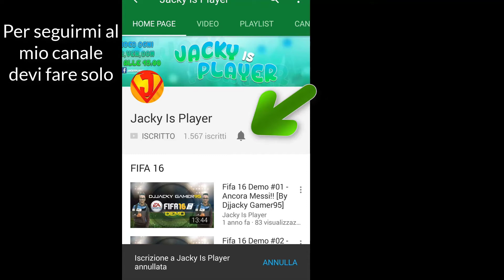COLOMBIA - GIAPPONE | PREDICTON GAME | FIFA WORLD CUP 2018 RUSSIA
▂ ▃ ▄ ▅ ▆ ▇ █ LEGGIMI█ ▇ ▆ ▅ ▄ ▃ ▂